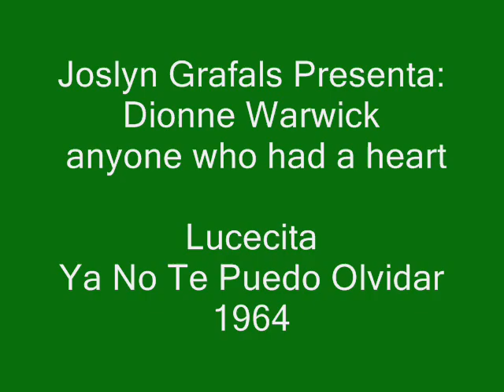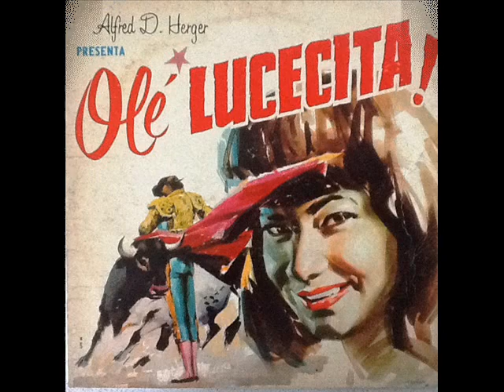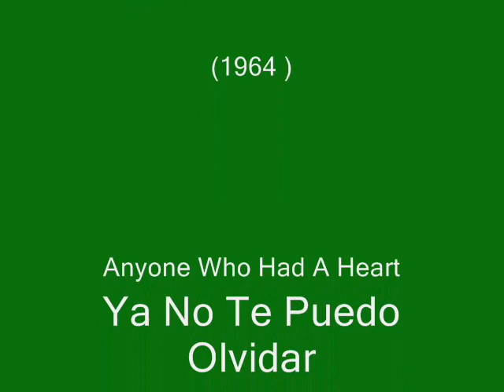Any One Who had a heart, Ya No Te Puedo Olvidar, Dionne Warwick y Lucecita1964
Any One Who had a heart, Dionne Warwick y Ya No Te Puedo Olvidar, Lucecita(1964)
Gracias:
Joslyn Grafals